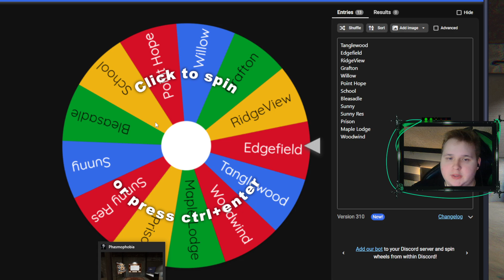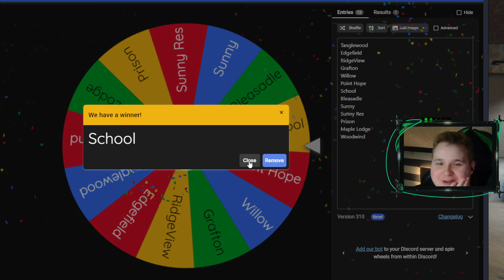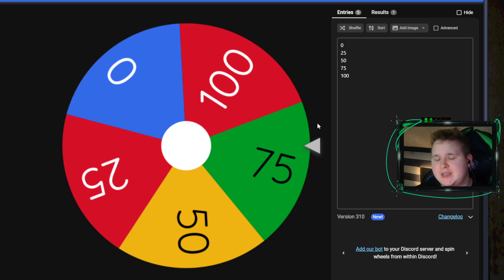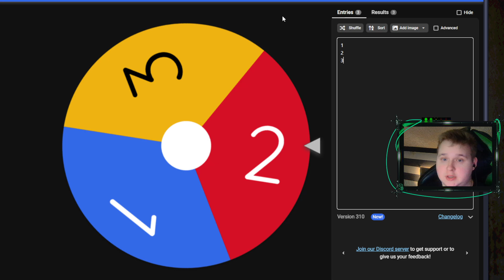Phasmohobia : Koło Fortuny Decyduje O Moim Losie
Witam was moi drodzy w kolejnym odcinku z naszych wyzwań w phasmo dziś trochę więcej plot twistu niż ostatnio więc mam nadzieję że wam się spodoba